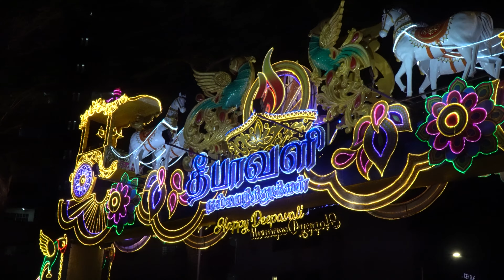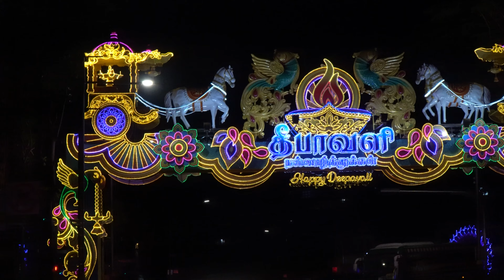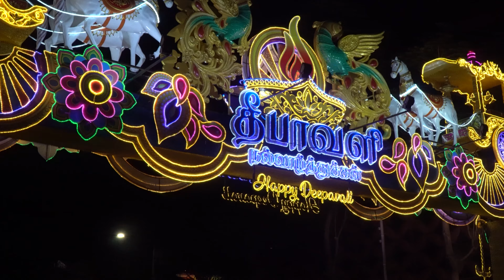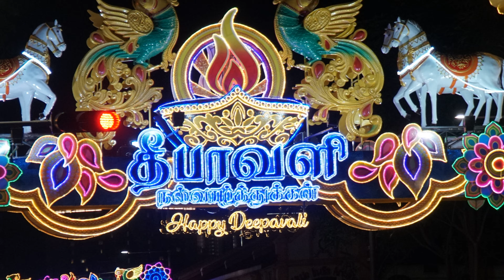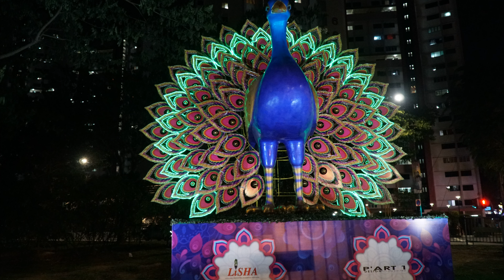Deepavali light up 2019 : Little India @ Singapore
Deepavali

As one of the major cultural festivals in Singapore, Deepavali (also known as “Diwali” or the “Festival of Lights”) is a celebration to mark the triumph of good over evil. It’s when thousands of Hindu families in the city—and across the world—transform their homes into beacons of light, exchange gifts, share feasts and perform pooja (prayers) to deities such as Lakshmi, the goddess of fertility and prosperity.

Shopping of flower garlands and dried goods at Little India Arcade

Before the day of the festival, Hindu families throng Little India to gear up at the district’s many bazaars and snap photos of the stunning street light-up. The monumental installations, Instagram-worthy decorations and bright festive lights will stand in the neighbourhood for about a month after Deepavali, so there’s plenty of time to celebrate with the locals.